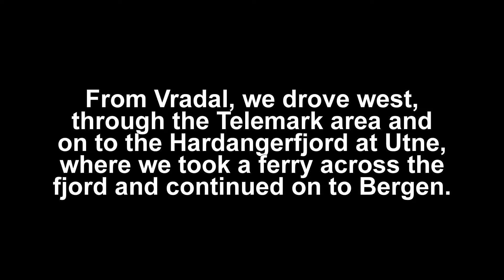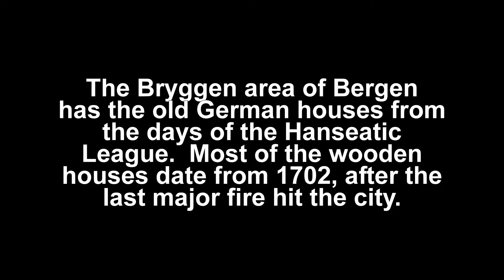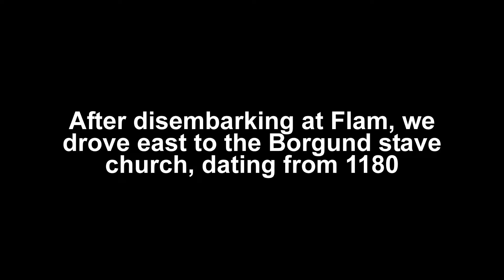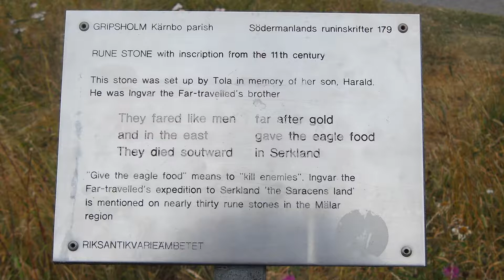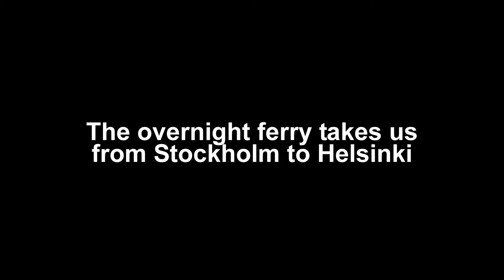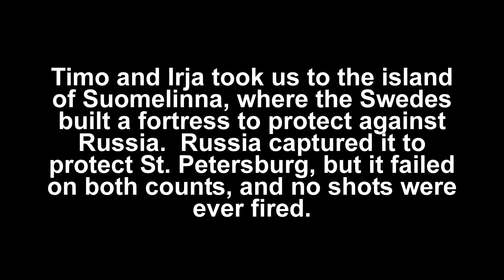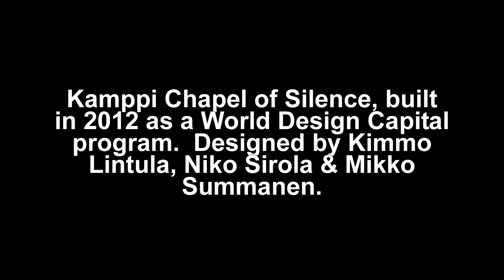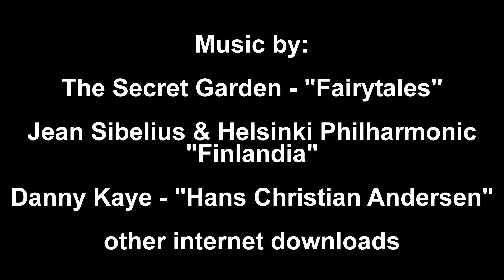Scan2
Scandinavia, part 2